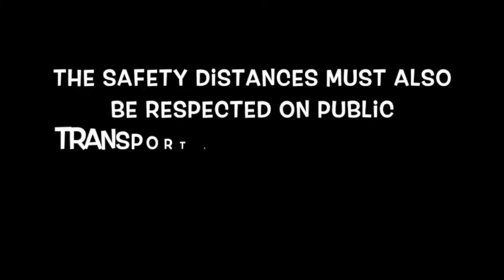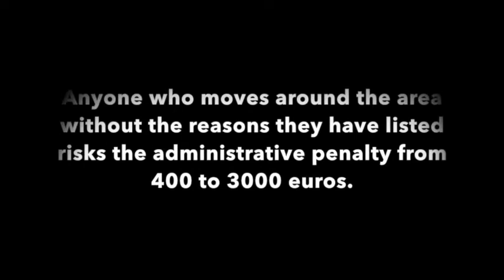hope all is well be safe